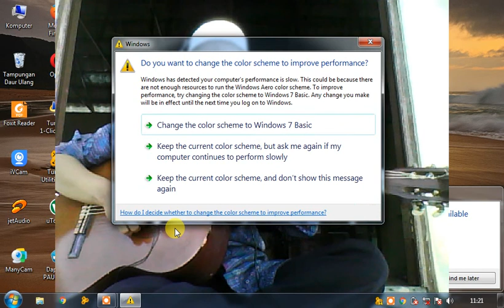Aisyah Isteri Rasulullah # artis Gitaris Amatiran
Aisyah Isteri Rasulullah By H Samsul
Hoby, Penelusuran,
Elektronika, Teknologi,